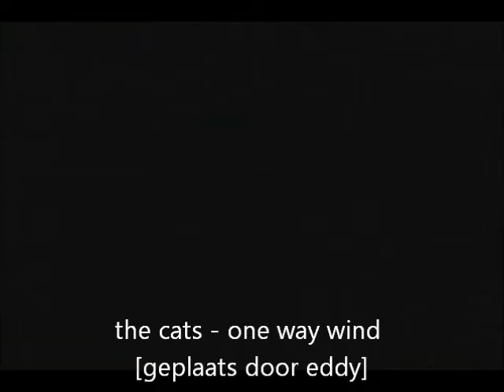the cats one way wind 1971